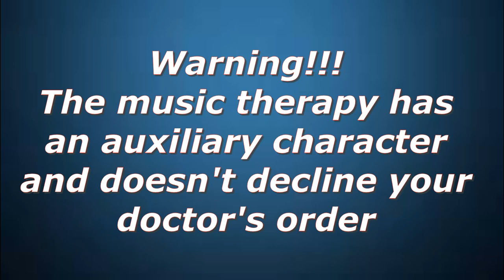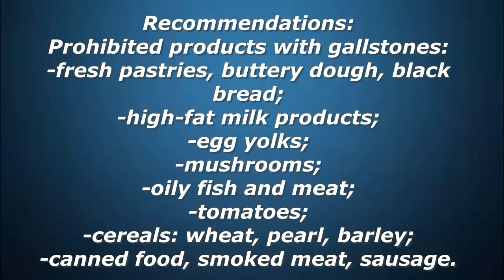Gallstones. Music therapy. Recommendations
Gallstones are like a grenade that can explode any minute. Cholecystectomy - the removal of the gallbladder is the main method of surgical treatment.
Until it didn't come  to that : look, listen and be healthy!